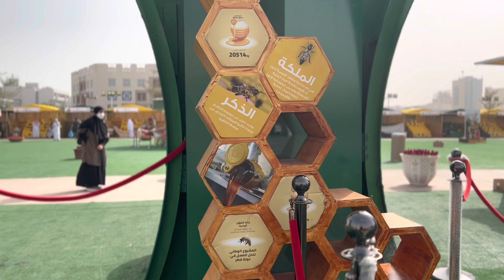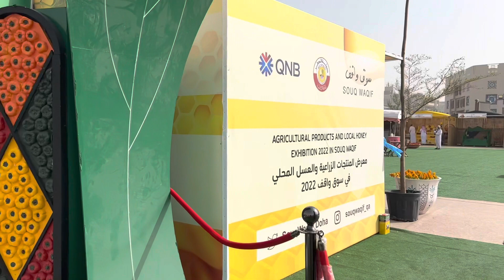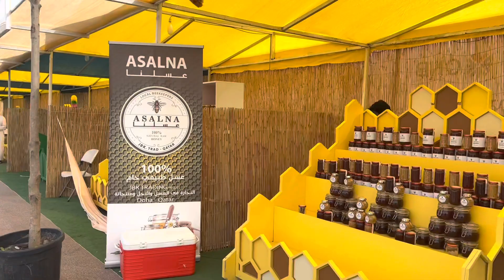jalanjalan ke Souq Waqif lihat pameran madu local dan sayuran Qatar product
Agricultural products and Local honey exhibition 2022 in Souq Waqif

Date and Timings:

from 9 am - 9 pm
Thursday and Friday: until 10 pm